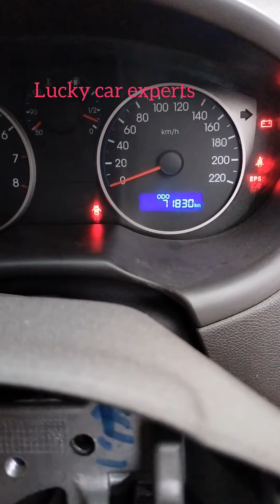i 20 power Stearing repairs